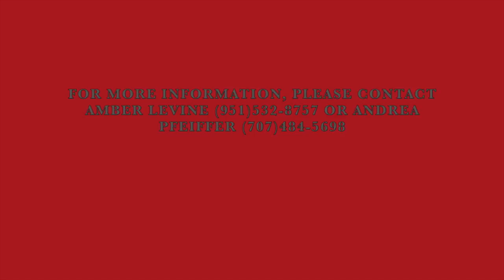DD STAKKI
This video is about DD STAKKI